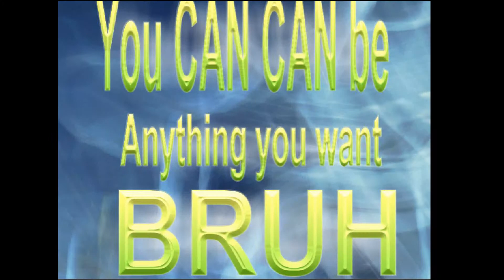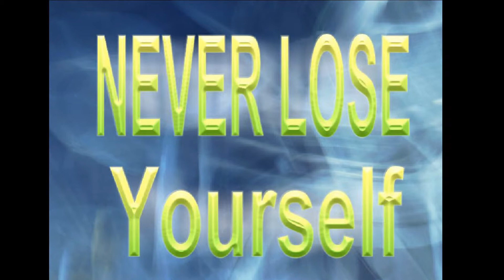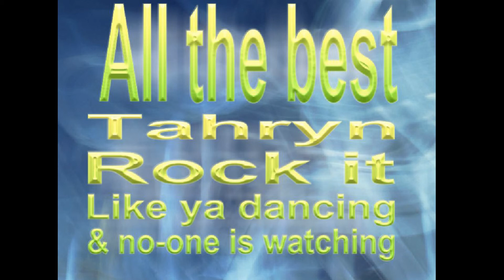Tahryn Langbein 21st 'video compilation'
Tazza ya mad cunt!
Happy 21st

This video Is is no way or form designed to take royalties or accreditation's from the artists.